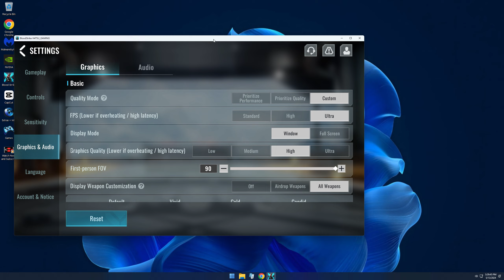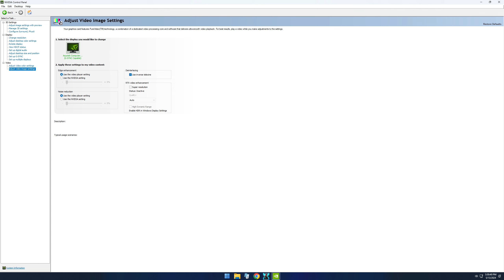BLOOD STRIKE : BEST NVIDIA SETTINGS FOR PC + GAMEPLAY | RTX 4080 GRAPHICS